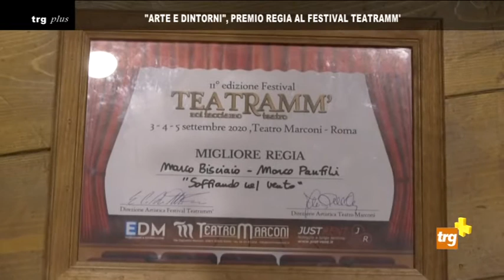Gualdo tadino: Premio regia al festival "Teatramm"